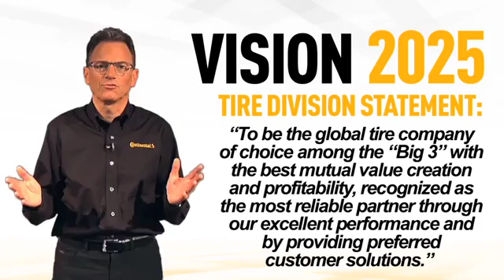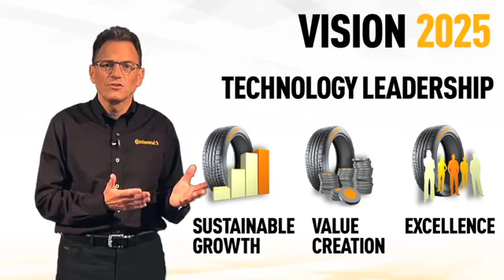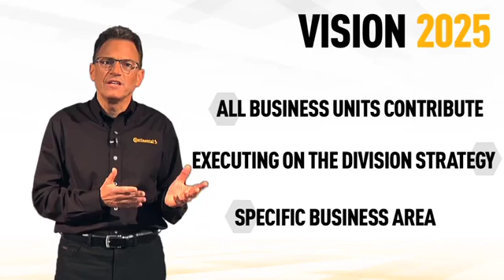CTA Strategy Video 1: Intro